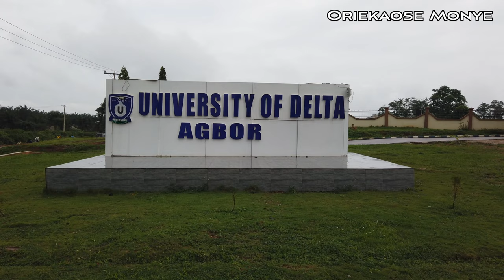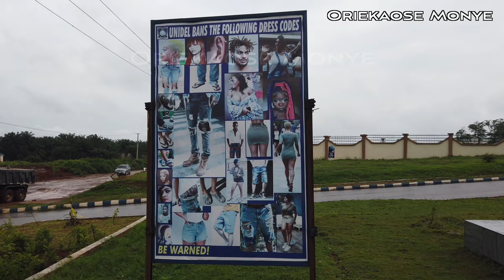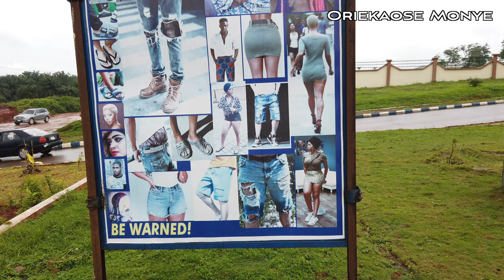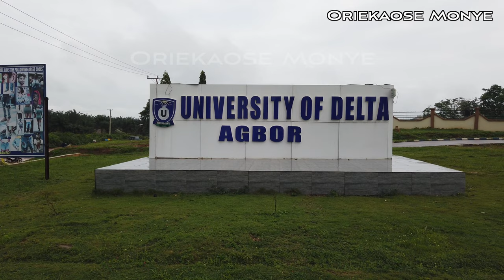Studying At University Of Delta, Agbor, Delta State, Nigeria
Studying At University Of Delta, Agbor.
UniDel Is The New University, With Campuses In Agbor, Owa Oyibu, And Owa Alero. It Used To Be College Of Education, Before It Was Upgraded In 2021

LET’S CONNECT:
FaceBook, Instagram, Twitter And TikTok - Oriekaose Monye

Njeeee!!!